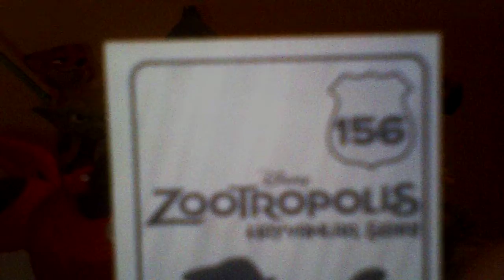UPDATE| MY DISNEY INFINITY COLLECTION PART 1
WE ARE GOING TO TAKE A LOOK BACK AT THE ONE OF THE ORIGINAL VIDEOS THAT STARTED THE REVIEW GAMER CHANNEL BACK IN 2015  SO WE ARE DOING AN UPDATE AT MY DISNEY INFINITY COLLECTION SO WE TOOK BACK AT THE 2015 VIDEO MY DISNEY INFINITY COLLECTION

THIS VIDEO WILL BE UP IN PARTS

PART 2 WILL BE UP ASAP